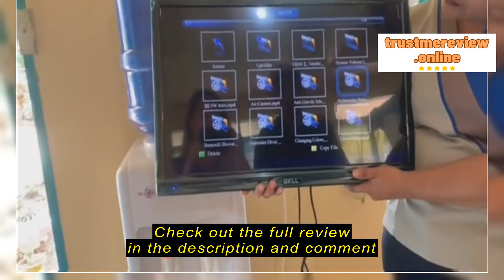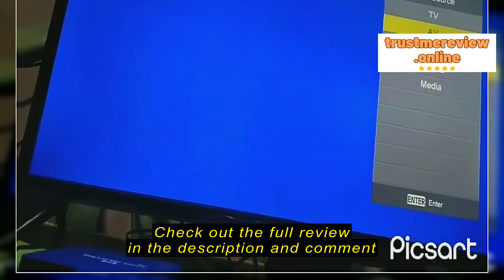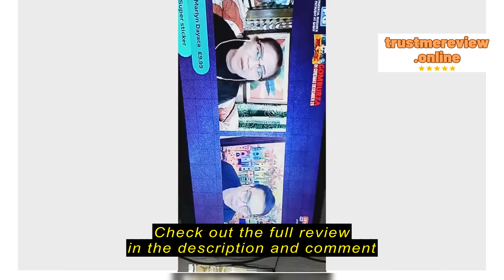Review GELL 32 Inch LED TV &24 Inch LED TV Flat Screen TV On Sale Cheap Television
GELL Philippines

GELL 32 Inch LED TV &24 Inch LED TV Flat Screen TV On Sale Cheap Television